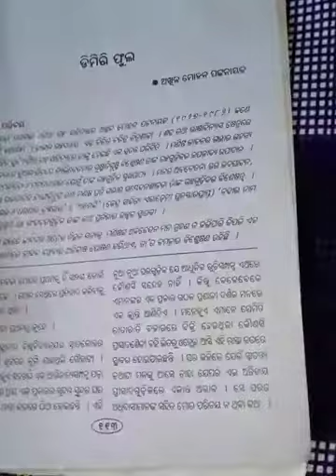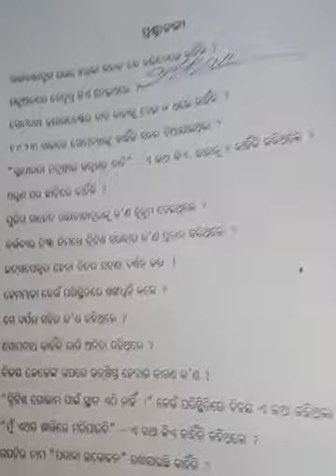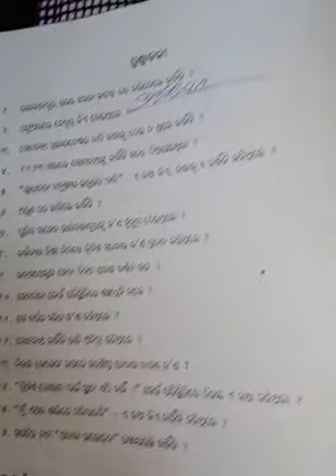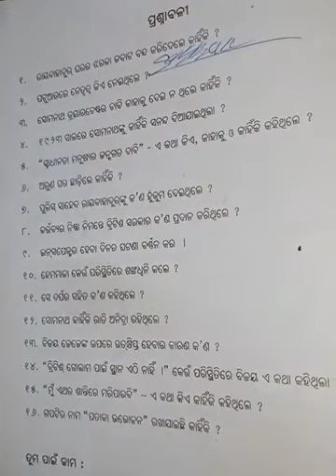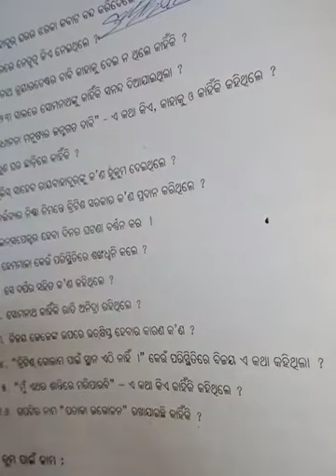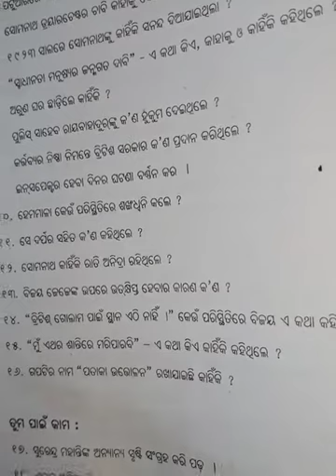ସାହିତ୍ୟ ଧାରା ନବମ ଶ୍ରେଣୀ ଗଳ୍ପ-ପତାକା ଉତ୍ତୋଳନ (ଭାଗ-୪)Question Answer